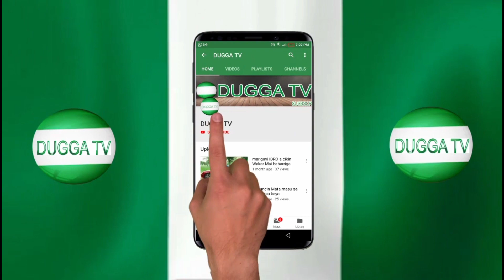WASAN BABUR MAI KAYATARWA PART 4